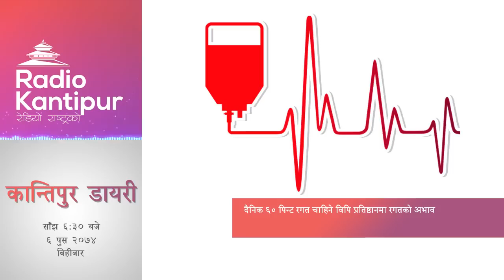Kantipur Diary 6:30pm - 21 December 2017